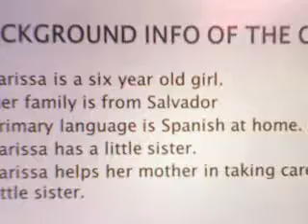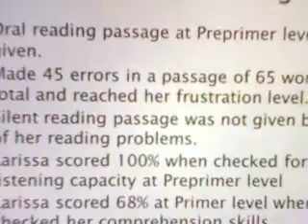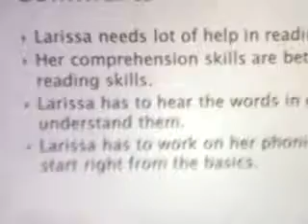Special Education - IRI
TeacherTube User: Poonam69

IRI